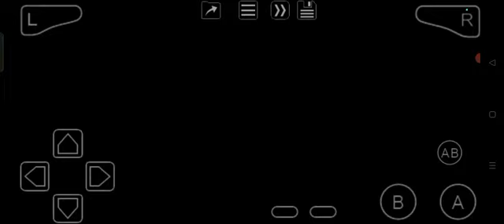the stuff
Just no, every level is overlong and the enemies are absurdly tanky